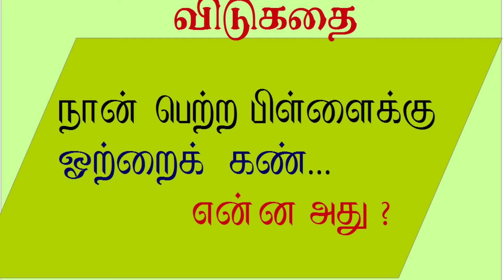Riddle in Tamil || தமிழ் விடுகதை - 4 || Tamil Riddles riddles@thagavalthuli..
தமிழ்   விடுகதை  || Tamil Riddles  for Kids @thagavalthuli...

Hi Friends,
 HERE SOME SUPERB Tamil Riddles for U..

 RIDDLES AND ANSWERS IN TAMIL
1.